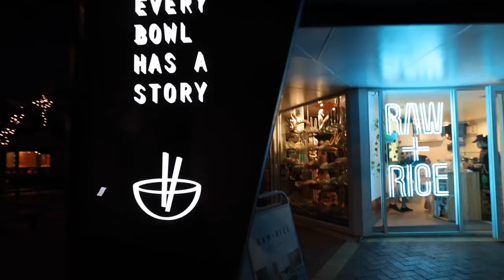VLOG ~ SAILING ALONG FRASER COAST // travel with a baby